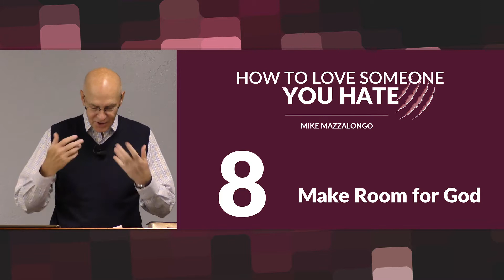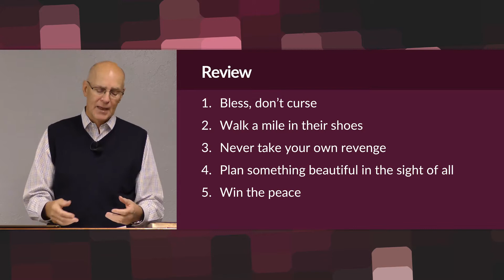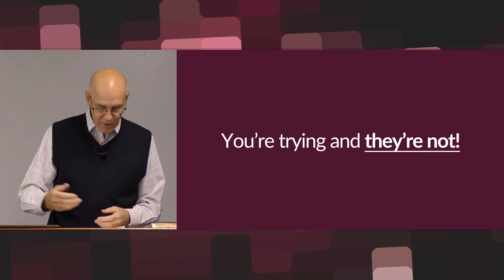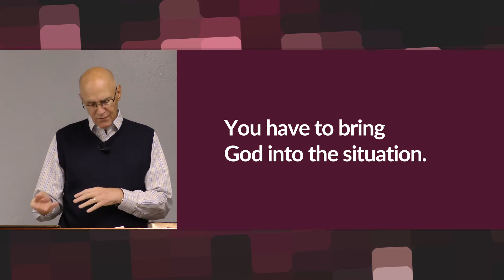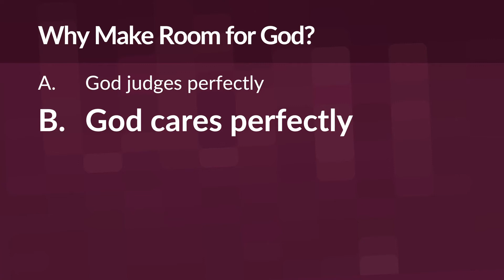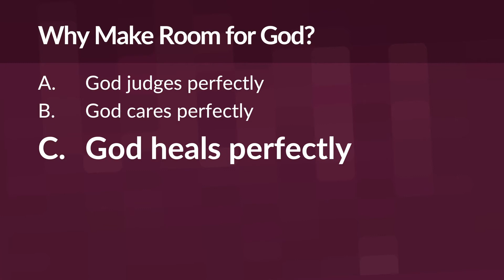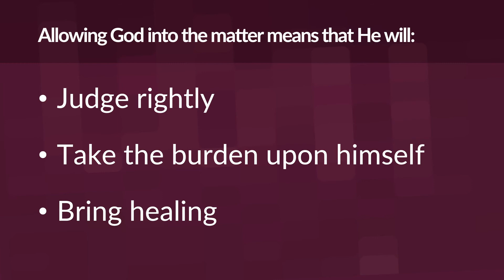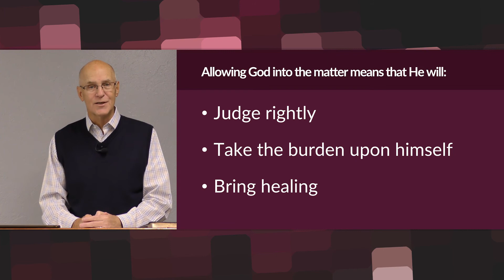How to Love Someone You Hate 8 on Bible Talk with Mike Mazzalongo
8. Make Room for God - In this second to last session, the group will discuss how bringing God into the equation will affect the people in conflict with one another.

30251 Golden Lantern, Ste E 374